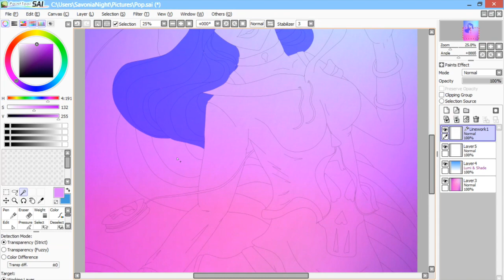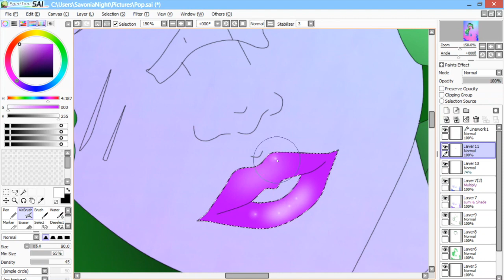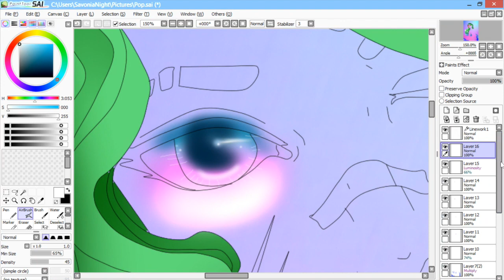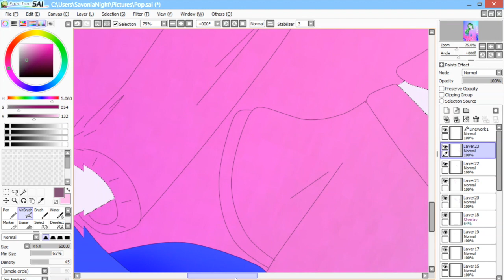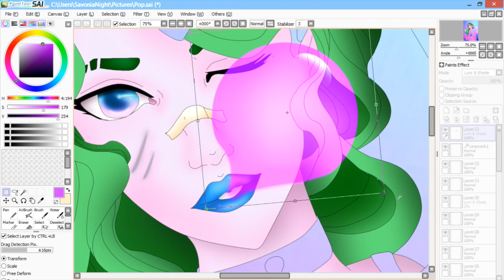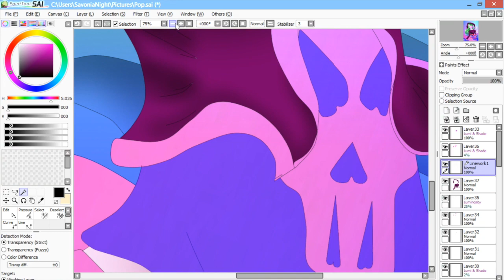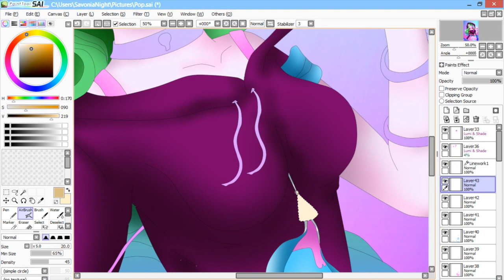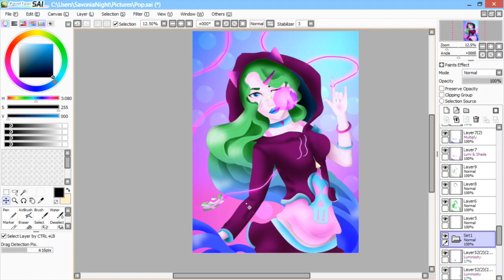:SAI SPEEDPAINT: Pop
This is my second time trying to make a video.
So I had planned on videoing the sketch and linework but it was just too long.

THIS PIECE:
So for this piece I was just going for a kind of cool girl. Blowing gum and playing with a yoyo. I added the ears as like a headband that goes through the hood.

Notes:
I actually made my eye bigger, because I have not really been liking my smaller eyes. I think it really works for this piece considering it is supposed to "Pop".

Otter Pop by Shawn Wasabi